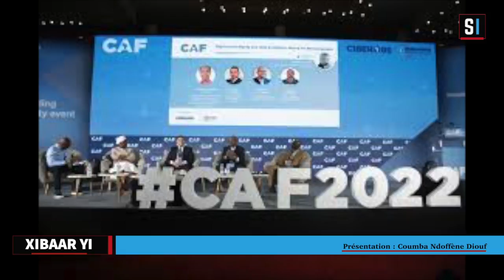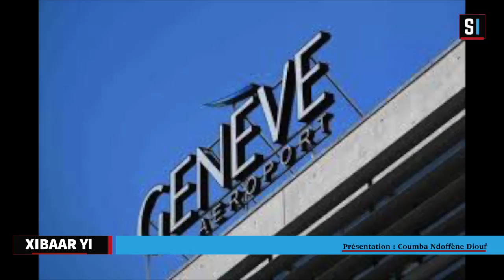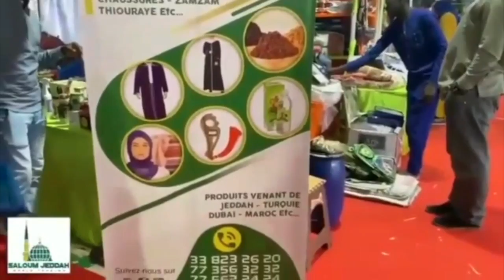XIBAARI ALLARBA 15 JUIN 2022 1